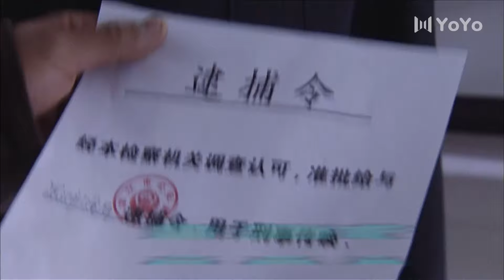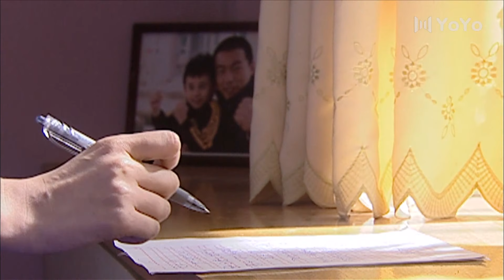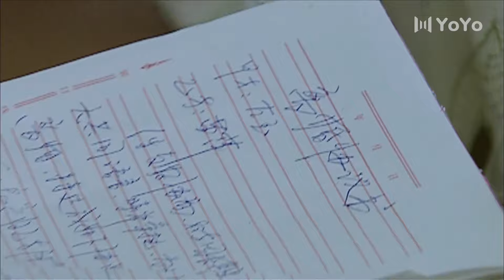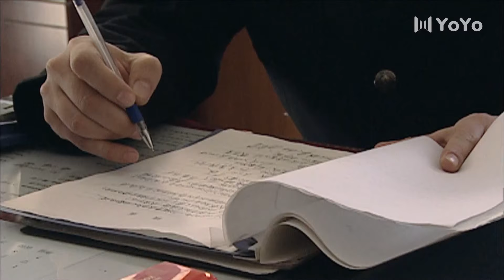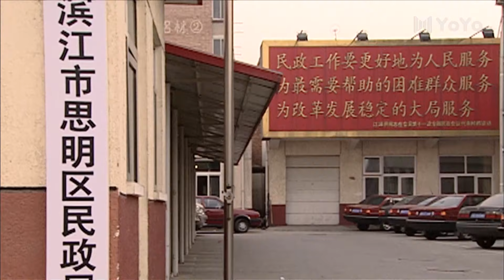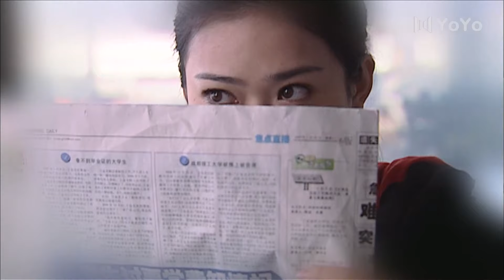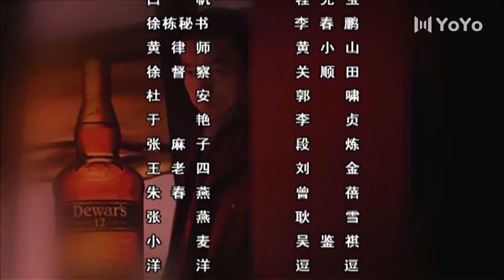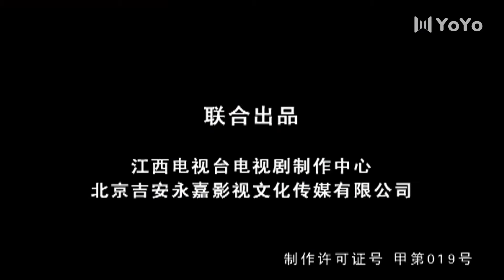【FULL】你有权保持沉默 EP10（张嘉益、王挺、王雅婕）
🎬剧情简介：刑警队长左玉怀疑妻子不忠而闯入某豪华宾馆；与此同时，西郊公园发生一桩命案，当左玉展开对龙翔集团老板顾忠石、顾忠山兄弟进行调查时，佩枪莫名丢失，并被控酒后强奸未遂……